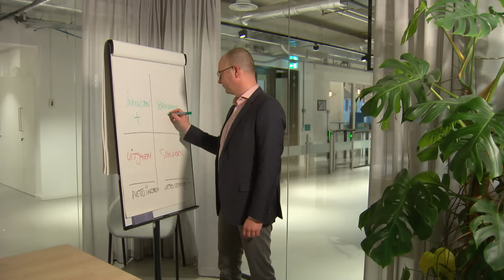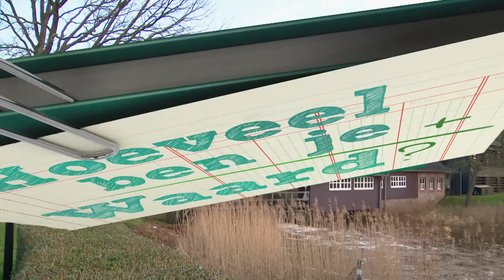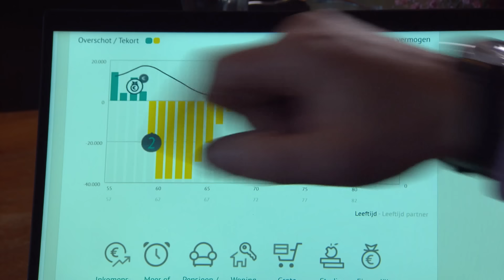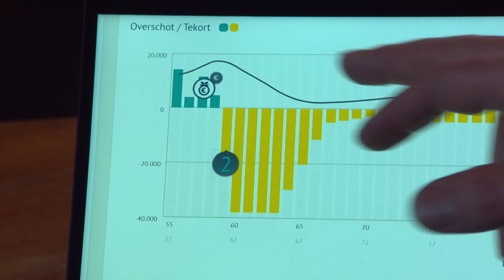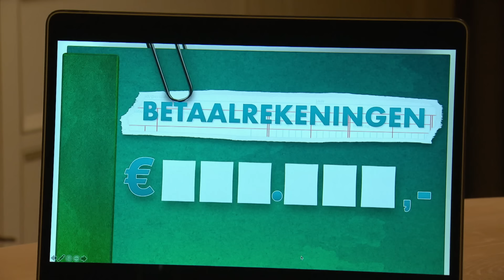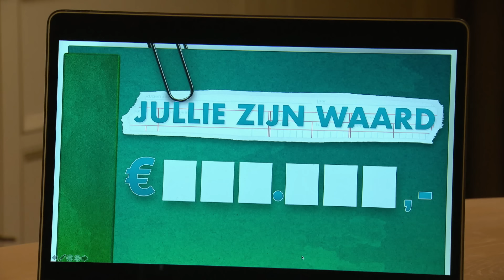Ouder stel INVESTEERDE €50.000 in KRISTALLEN | Hoeveel Ben Je Waard? | KIJK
Viktor Brand neemt een kijkje in de portemonnee van André en Maria. Het stel is niet van plan tot aan de pensioenleeftijd te blijven werken. Als het ook maar even kan, wil het stel eerder met pensioen en genieten van mooie reizen en een goed leven. Maar door het verliezen van zijn baan vraagt André zich af of dit nog wel kan. Misschien biedt de enorme collectie kristal, waarin ze zo'n €50.000 hebben geïnvesteerd, uitkomst of valt dat vies tegen? Samen met financieel expert Oskar Barendse duikt Viktor daarom in de totale financiën van het stel.

Meer zien? Bekijk hele afleveringen van 'Hoeveel Ben Je Waard?' op KIJK.nl